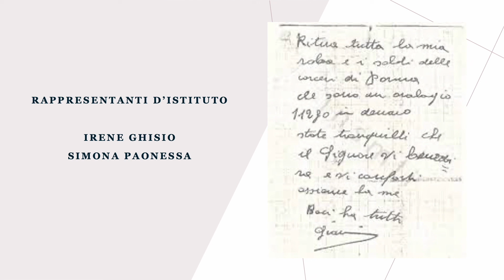La Mia voce per la Tua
Gli studenti dell'Istituto d'Istruzione Superiore L. Lagrangia di Vercelli ridonano la voce alle lettere dei condannati a morte della Resistenza italiana.
Progetto in collaborazione con l'ANPI di Vercelli, sezione "Anna Marengo".
Le lettere sono tratte dal libro "Lettere dei condannati a morte della Resistenza italiana", edito da Einaudi.
Un progetto volto a far comprendere meglio la nostra Storia e il valore della Libertà a tutti noi studenti.
I video verranno pubblicati ogni lunedì durante un arco di tempo che va dal 25 aprile al 2 giugno.